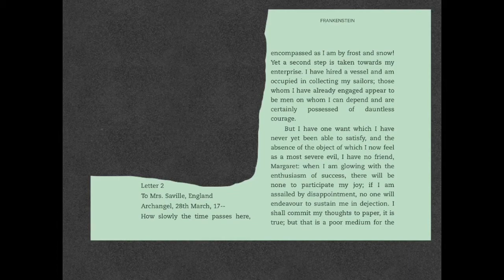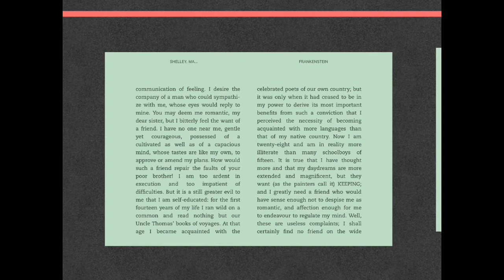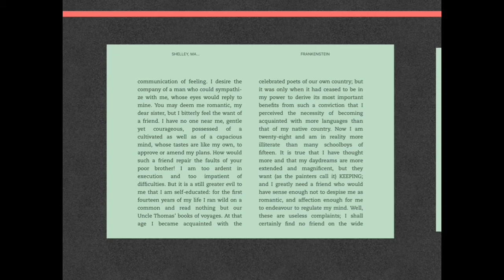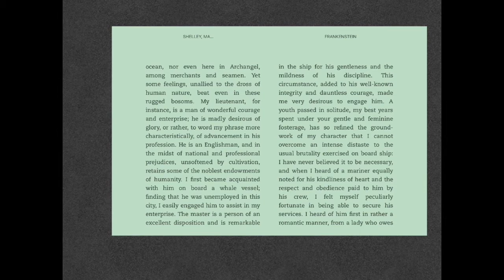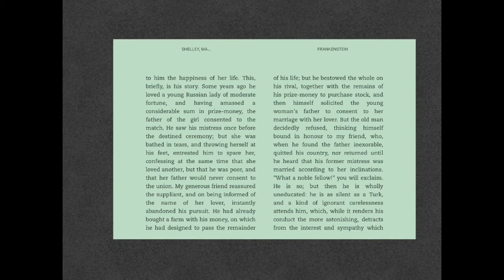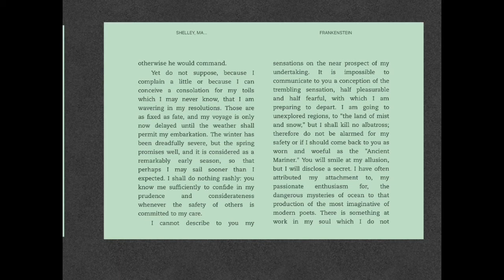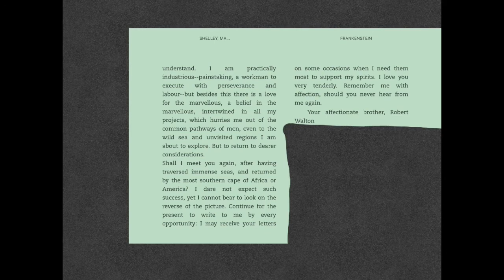Frankenstein The Letters Letter II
We continue the beginning of Mary Shelley's Frankenstein with Letter II.